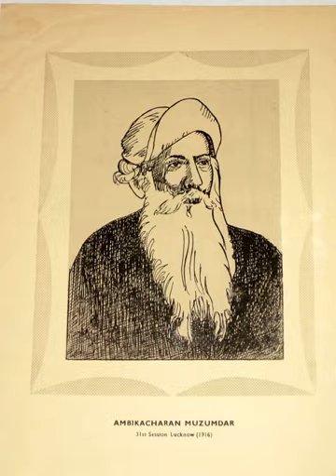Ambica Charan Mazumdar | Wikipedia audio article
This is an audio version of the Wikipedia Article:
Ambica Charan Mazumdar

00:00:11 1 Early life and education
00:00:34 2 Career
00:01:05 3 Works

- Socrates

SUMMARY
Ambica Charan Mazumdar (1850–1922) was a Bengali Indian politician who served as the president of the Indian National Congress.